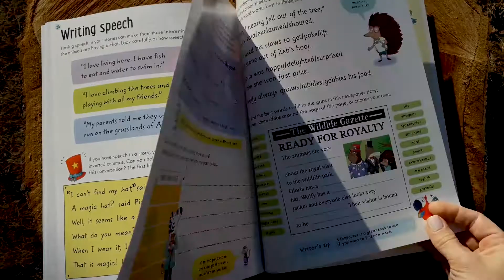Creative Writing wipe clean 7-8 - Usborne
Part of the Usborne Key Skills series that supports the English lessons children learn at school, this entertaining book is filled with creative writing activities, including writing speech, using adjectives and completing a comic strip. Wipe-clean pages offer endless practice, and answers and secret notes for grown-ups are at the back.